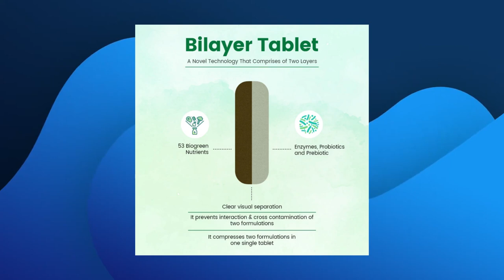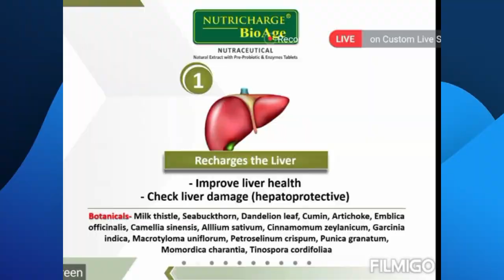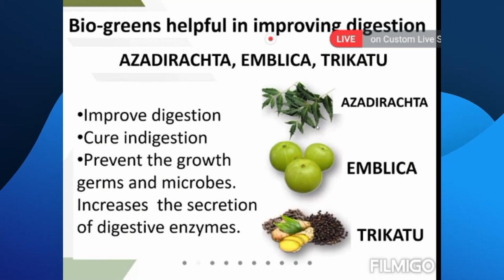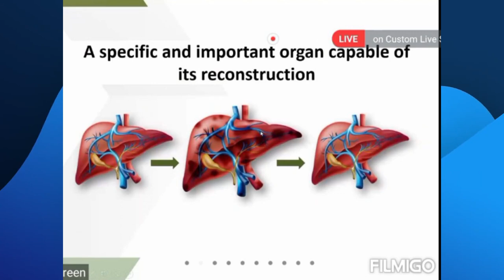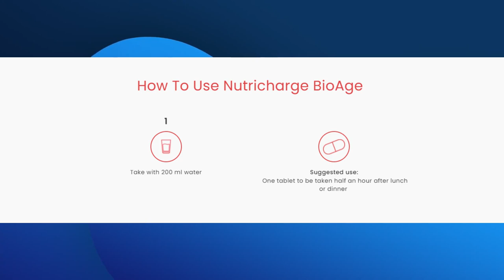ശരീരം ശുദ്ധീകരിക്കാം.TOXINS നെ അകറ്റാം | NUTRICHARGE BIOAGE | Voice: JIBINS ROJAR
Voice: JIBINS ROJAR

00:00 Intro
00:39 SUCCESS - Leadership
01:33 Who is a Leader
03:03 Leadership Qualities
03:09 Discipline
04:38 Passion
05:39 Willing to Learn
06:26 Ability to take risks
08:20 Seek Opportunities to learn from Others
09:10 Good Communication
10:22 Time Managment
11:20 Honesty
11:50 Good Listener
12:06 Positive Attitude
13:22 Willingness to help others
14:00 Sincere
14:07 Trustworthy
14:28 Approachable